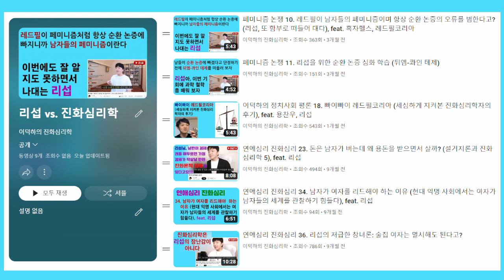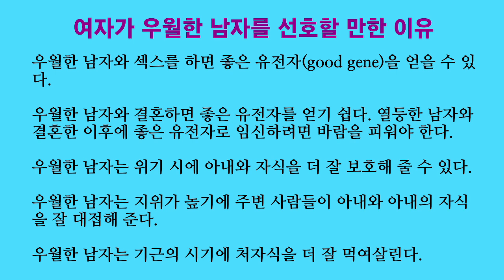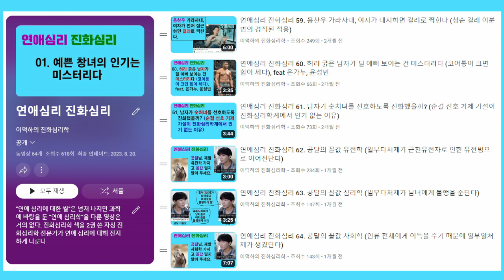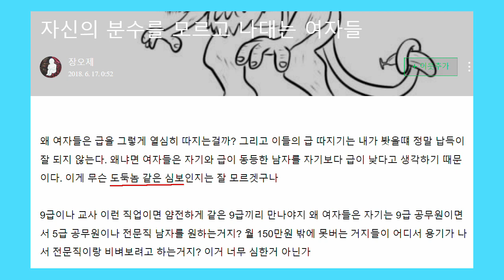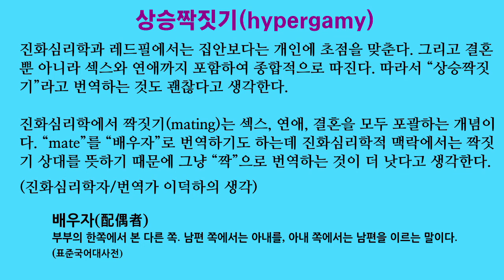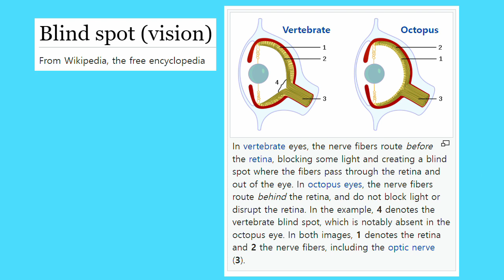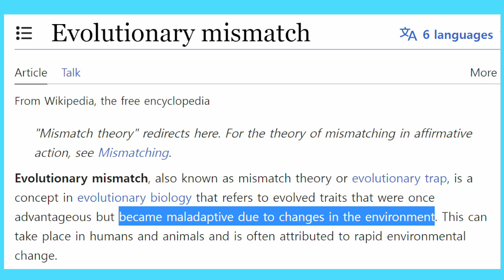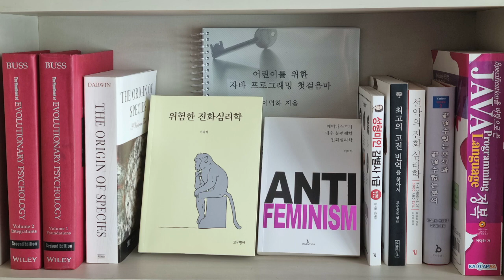연애심리 진화심리 68. 평범녀가 우월남들만 사귄다면 자기 객관화가 안 되기 때문일까? (리섭 vs 진화심리학)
리섭은 평범녀가 우월남들만 사귀는 것을 두고 자기 객관화가 안 되기 때문이라고 조롱합니다. 저는 이것이 여자의 일부다처용 사랑 기제 때문일 수도 있다고 봅니다.

과거 일부다처제 사회에서는 평범녀가 우월남의 세 번째 아내가 되는 전략을 쓸 수 있었습니다. 그래서 여자에게 일부다처용 사랑 기제가 진화했을 것 같습니다. 그런데 일부일처를 법으로 강제하는 현대 사회에서는 그런 사랑이 결혼이라는 결실로 이어지기가 매우 힘듭니다.

「Evolutionary psychology: theoretical foundations for the study of organizations」, Mark Van Vugt, 『Journal of organization design』, 2017

「Functional flexibility in women's commitment-skepticism bias」, Christina M Brown & Yevgeniy Olkhov, 『Evolutionary psychology』, 2015

「The human obesity epidemic, the mismatch paradigm, and our modern "captive" environment」, Michael L. Power, 『American journal of human biology』, 2012

「Thinking evolutionarily about obesity」, Elizabeth Genné-Bacon, 『The Yale journal of biology and medicine』, 2014

「Universal sex differences in the desire for sexual variety: tests from 52 nations, 6 continents, and 13 islands」, David P. Schmitt et al., 『Journal of personality and social psychology』, 2003

「Women's sexual strategies: the evolution of long-term bonds and extrapair sex」, Elizabeth G. Pillsworth & Martie G. Haselton, 『Annual review of sex research』, 2012